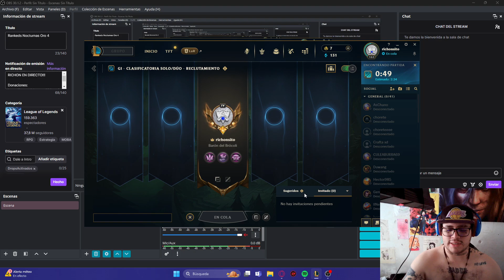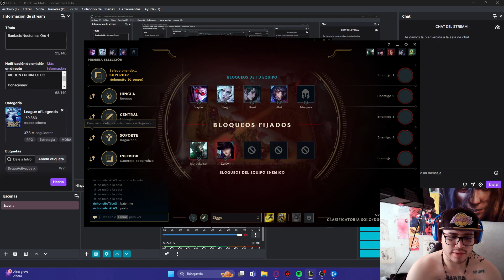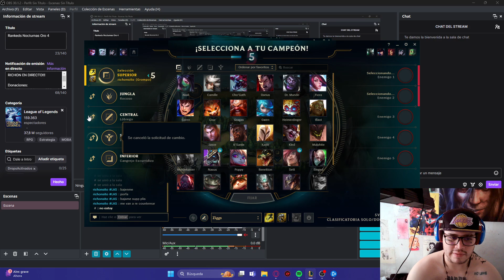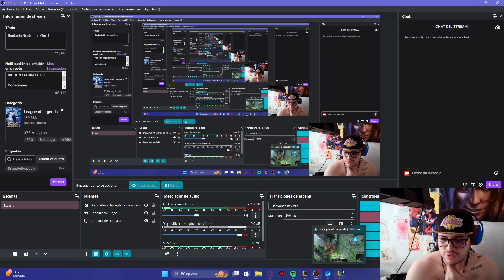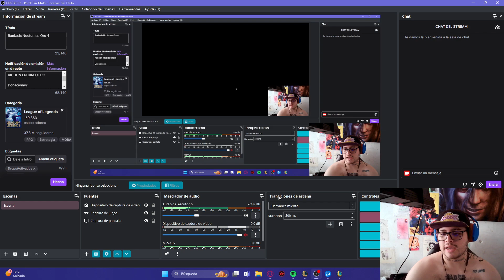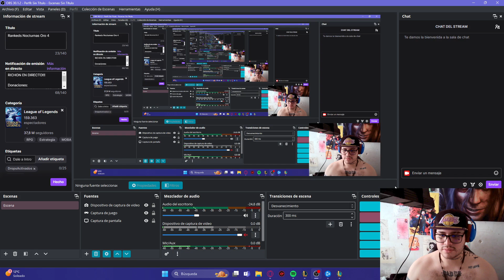LA PEOR PARTIDA DE TODA MI VIDA EN ORO ELOHELL| LEAGUE OF LEGENDS | RICHON | LOLSITO CHILL | ORO 4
soy un adicto a los juegos a trollear y en especial adicto al wow

IMPORTANTE: SEGUIRME EN EL CANAL DE TWITCH HAGO DIRECTOS TODOS LOS DIAS DE LA SEMANA SOBRE LEAGUE OF LEGENDS O MAS VIENDO VIDEITOS O COMENTANDO COSAS

Scarlet Monastery Farm, Farm Monasterio Escarlata, Como hacer oro con monasterio escarlata, Que clase elegir en Wow, Cual es la mejor clase en wow, La mejor clase para empezar, Guia sobre clases, Las clases en wow, Mejor clase de wow shadowlands, Que hacer al empezar en wow, como conseguir reliquias en wow, donde comprar las reliquias en wow, horda alianza, donde comprar las reliquias en la horda, donde comprar reliquias en la alianza, Heirlooms in WoW, Alliance, Horde, How to fast leveling, Fast level in wow, Guia nuevo, Que hacer en wow, League of Legends, Road to Oro, Lolsito, Lol Chile, Bronce, Plata, Oro, Quehacesaquileyendo ,Wow Dragonflight ,WoW ,Season of Discovery WoW ,The War Within ,WoW ,The last Titan ,WorldSould Saga ,MMORPG, Recuperacion de Gilneas, Parche WoW, Guia instalar Wow, League of legends, Lolsito, Como salir de oro rapido, Como ganar clasificatorias, Gameplay Lol, Lol Chile